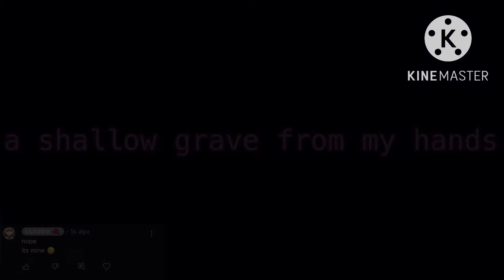audit — i.ronpa edit — tws in desc — spoilers for ALL of inanimateronpa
tws: pink blood, death, minor shaking, glitch, maybe minor flash?

uh
obv spoiler warning lol
and take this crab as a thumbnail 😁 (ily baxter /hj)